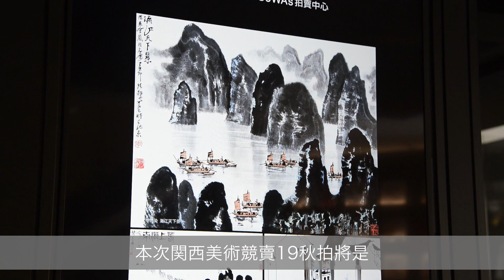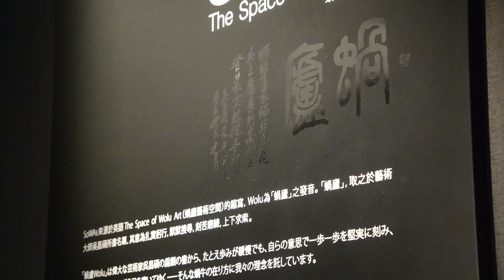蝸廬藝術空間リニューアルオープン